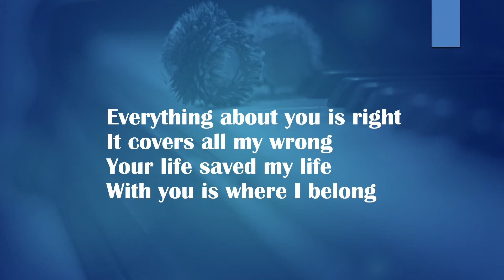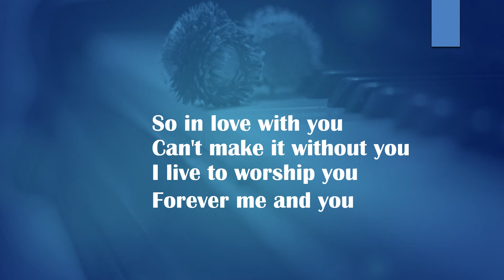Piano Worship | Happy |Tosha Cobbs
Solo piano performance of Tosha Cobb Leonard's "Happy".  The song has been transposed to C major, for Youth Choir performances.

About the book:
Faith for today, hope for tomorrow. An encounter with the restorative power of a grace that heals wounds and turns tears into hope. The Horizon (A Quiet Place) is a dazzling collection of poetry and  inspirational scripture, inviting you to replace anxiety with messages of  healing, hope, love, inner strength, personal transformation, joy and peace.

This uplifting poetry book is here to help enlighten you with God's grace,
 To help you let go of your past, your fears and your insecurities.
To help you defeat your depression and overcome guilt.
To help you claim victory over  your pain and struggles.

The Horizon (A Quiet Place) is perfect:
For men and women of all ages
For Bible study groups, as well as, independent prayer, meditation and reflection
For birthdays, graduations,  and holiday gifting
Featuring inspiring scripture to promote thoughtful reflection, The Horizon (A Quiet Place)  reminds us that in each small moment,  you can find strength in the grace you have been given, and faith to move forward with the confidence that you are not alone.
*The paperback contains beautiful nature photography.

Download a free copy of the title poem “The Horizon” from the new book, The Horizon (A Quiet Place)

Get the new Book, A Quiet Place: The Horizon.  A book of poetry, songs and devotions,

About Grace Sounds LLC:
When we accept God’s gift of eternal life, we receive GRACE - A way forward and a how. When we step out on faith, God will work things out in our favor.  When we trust, obey and keep God's precepts, God will keep his promises. God has a purpose and a plan for our lives.  This channel is a place for Christian poetry and spoken word, and Worship Music for Prayer, Meditation, Deep Healing, Study, Rest, Reflection & Relaxation.  My prayer for this channel is that it encourages those who hear it to start or rekindle their relationship with God and discover (or rediscover) joy.

Colossians 3:16 KJV - Let the word of Christ dwell in you richly in all wisdom; teaching and admonishing one another in psalms and hymns and spiritual songs, singing with grace in your hearts to the Lord.